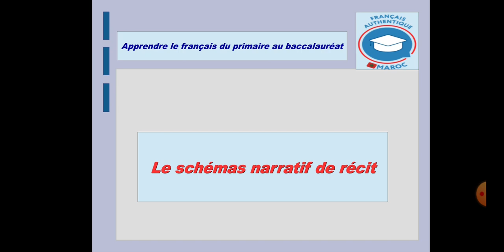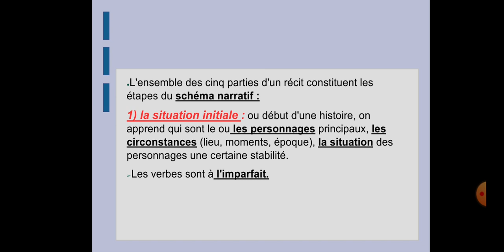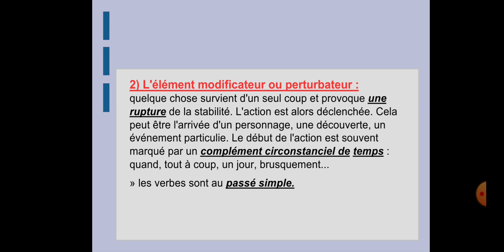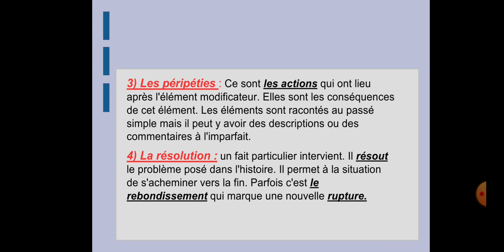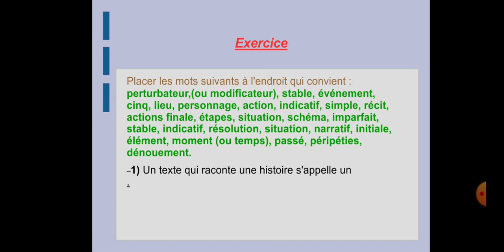le schéma narratif de récit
للمستوى جدع مشترك ادبي